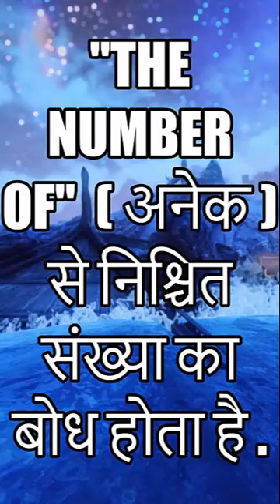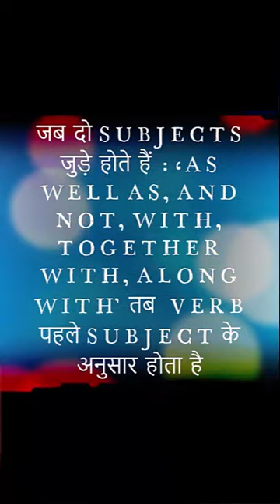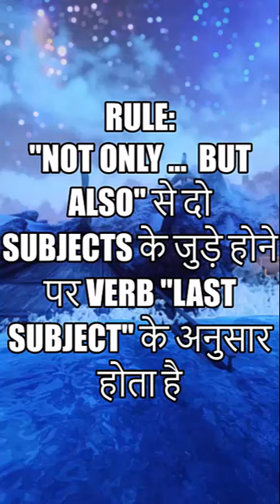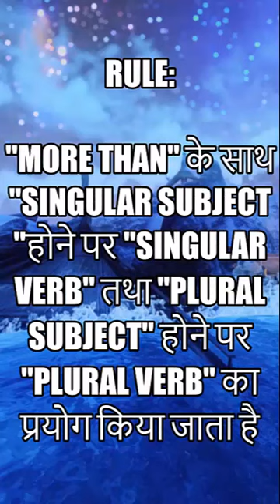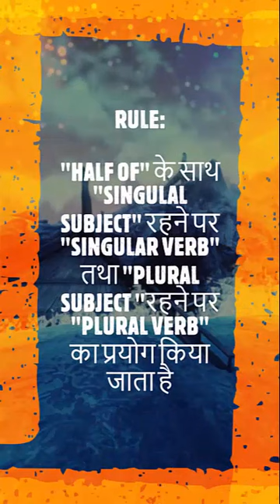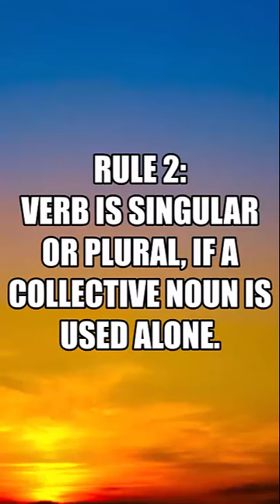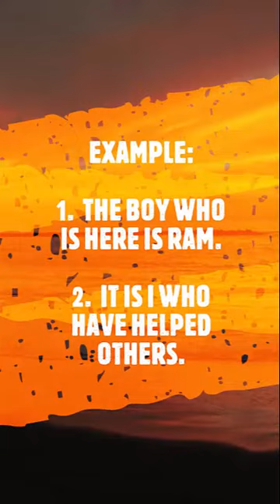ALL SHORTS ON SYNTAX TOGETHER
SUBJECT-VERB AGREEMENT RULES SHORTS